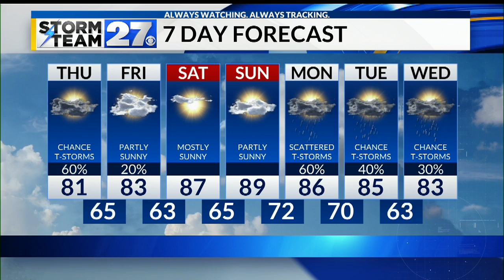Scattered showers or storms expected Thursday